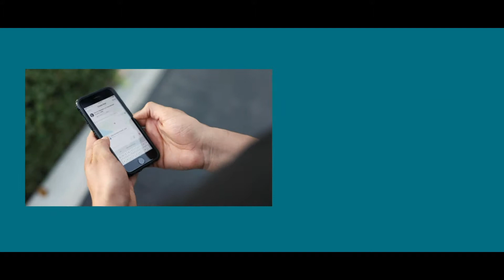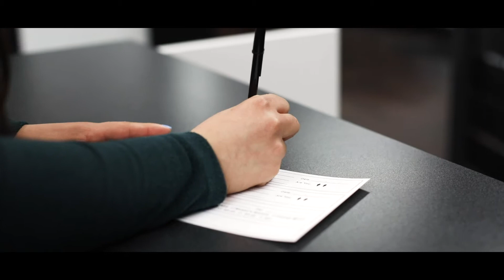Harvest Highlights - May 19, 2019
Stay up to date with all things City Harvest by checking out this week Harvest Highlights! We have some exciting events coming up like Pastor Troy who will be with us next Sunday, our Relationship Luncheon finally, and so many more! Check it out today!